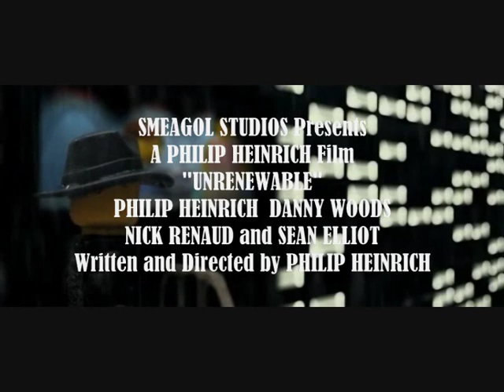"Unrenewable" Fan Trailer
This is an unofficial fan trailer created for Smeagol Studios' "Unrenewable", an excellent animated movie. This has also been done to show fellow animators what I can do in my trailer creation.